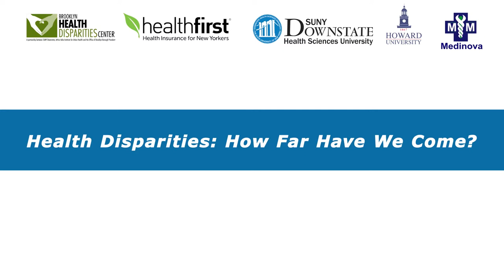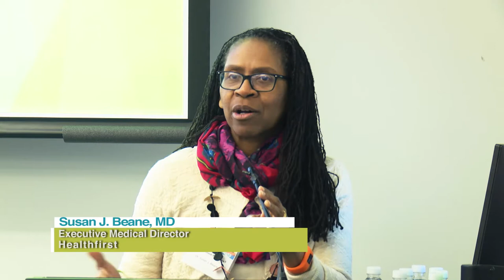Welcome and Introduction - Drs. Moro O. Salifu & Susan J. Beane